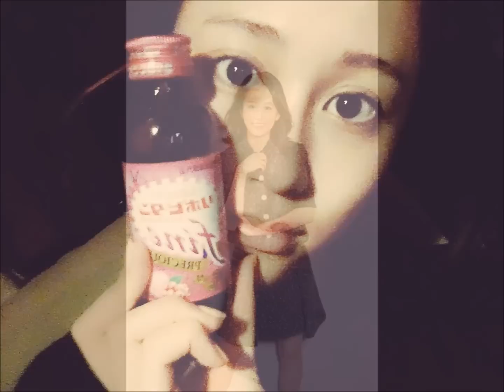170103 HEART SONGS